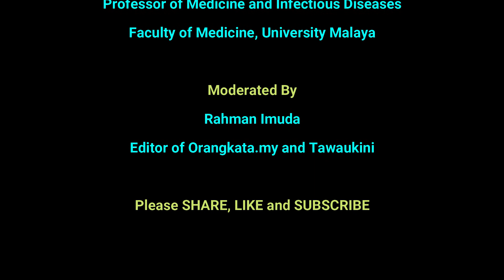Prof Dr Adeeba Speaks to SUARA#SebangsaSenegara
Prof Dato' Dr Adeeba Kamarulzaman, Professor of Medicine and Infectious Diseases from the Faculty of Medicine, University Malaya speaks to SUARA#SebangsaSenegara on the subject of Covid-19 and where Malaysia is heading. The programme is moderated by Rahman Imuda, the editor of Orangkata.my and Tawaukini.